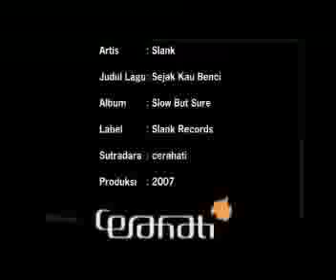Slank - Sejak Kau Benci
Sebal...video ini jarang tayang. Padahal gua suka banget. Proses shootingnya dilakukan di rumah BimBim sendiri, dan beneran dibikin banjir. Jadi dia ada rumah di halaman belakangnya, yg memang rencananya akan direnovasi. Untuk ukuran artis besar, mereka terhitung sangat santai dan tidak rewel...cool.